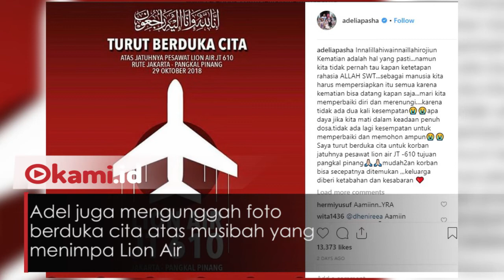Istri Pasha Ungu Unggah Fotonya saat Jadi Pramugari Lion Air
Kecelakaan Lion Air JT 610 menjadi kecelakaan terparah kedua di dunia penerbangan

Dilansir dari Tribunnews.com, dalam kecelakaan itu menewaskan 188 orang